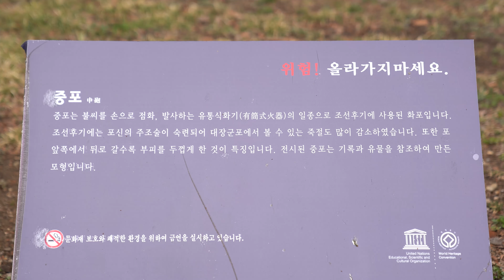무료소스 남한산성 중포 소개 글